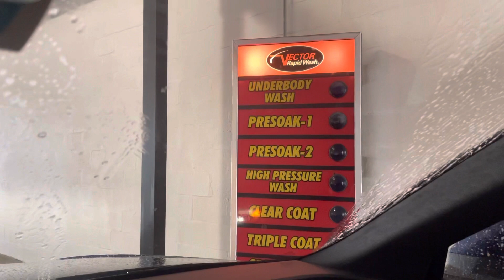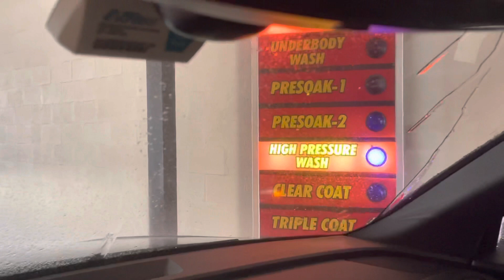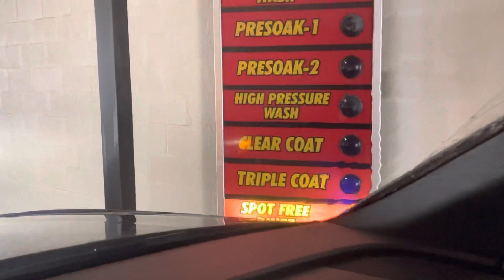EcoWash Car Wash/The Wash 3344 Touch Free Retake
The touch free car wash at The Wash 3344 on Market Street in Upper Chichester, Pennsylvania 💦 🚙 💦